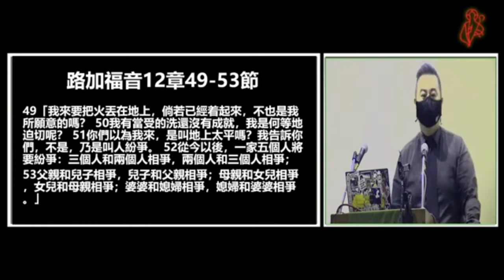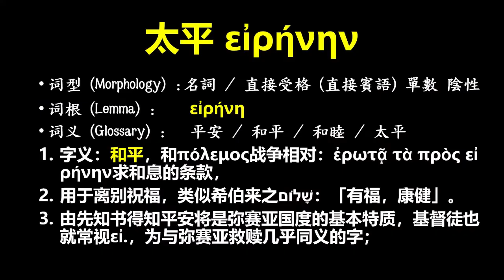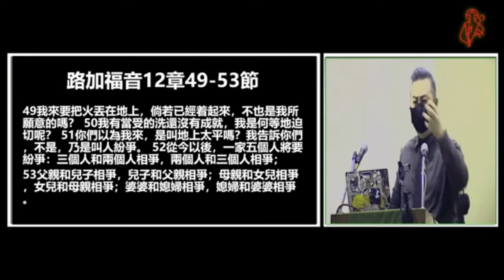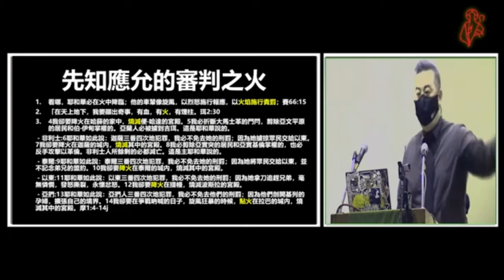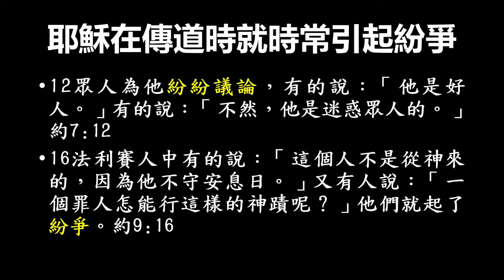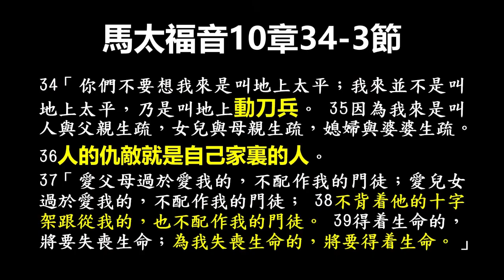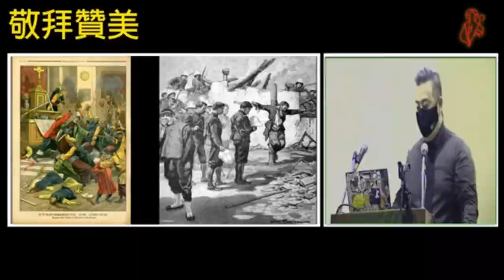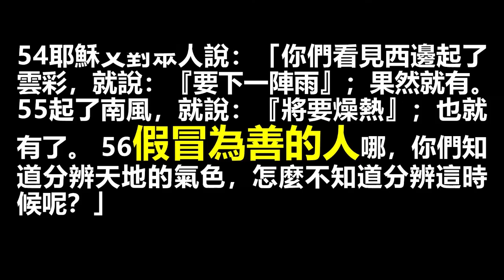你以為（路加福音12章49-53節）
耶穌給我們的印像就是和藹可親，平易近人。祂是和平之君，祂將會平息戰火，給世上帶來平安。
但是從路加福音12章開始，路加所記錄的耶穌似乎越來越激進，甚至到了無可理喻的地步。在一場有幾萬人的聚會，耶穌對這些擁擠的群眾毫不留情的發出了嚴厲的說話。祂是直接打破了猶太人對於彌賽亞的傳統觀念：就是彌賽亞帶來的新的國度，和以色列人享有的終極和平。
此時的耶穌是在往耶路撒冷的路上，祂深知自己在耶城將會面對苦難，而且這也是祂唯一的使命。為何這個時候祂不善用這幾萬群眾的效益，反而以如此嚴厲甚至難堪的言辭來刺激群眾呢？耶穌如此做的目的又是什麼呢？為什麼祂要把火丟在地上，為何耶穌的到來是要帶來紛爭呢？
路加福音12章的這段耶穌的“紛爭論”不但打破了我們對耶穌的刻板印象，更是刷新了我們對耶穌使命的看法。

路加福音12章49-53節
49「我來要把火丟在地上，倘若已經着起來，不也是我所願意的嗎？ 50我有當受的洗還沒有成就，我是何等地迫切呢？ 51你們以為我來，是叫地上太平嗎？我告訴你們，不是，乃是叫人紛爭。 52從今以後，一家五個人將要紛爭：三個人和兩個人相爭，兩個人和三個人相爭；
53父親和兒子相爭，兒子和父親相爭；母親和女兒相爭，女兒和母親相爭；婆婆和媳婦相爭，媳婦和婆婆相爭。」